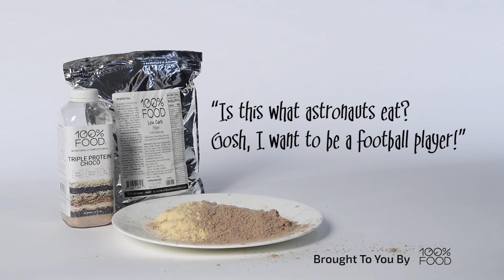Pizza? Don't be fooled. Watch until the end.